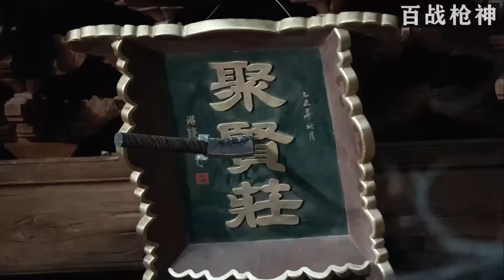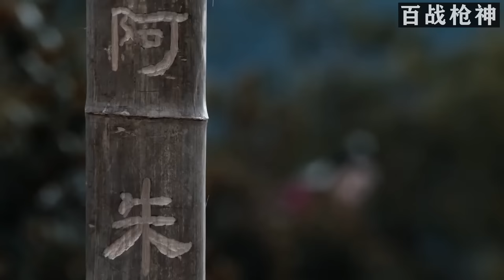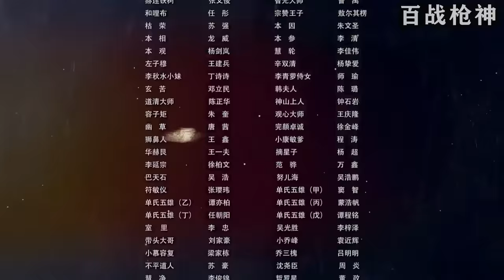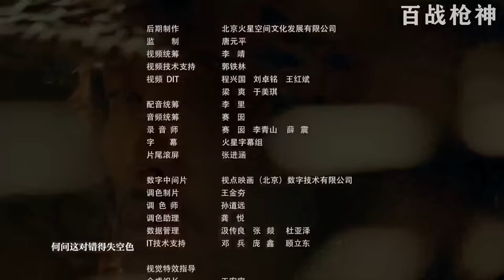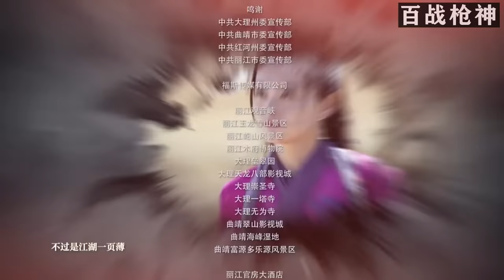【功夫电影】孤兒大俠解開自己的身世之謎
視頻來源於：
tlbb